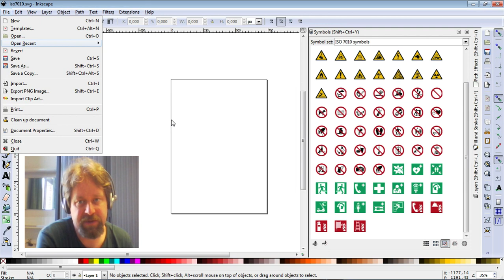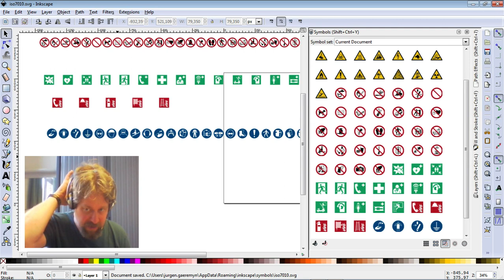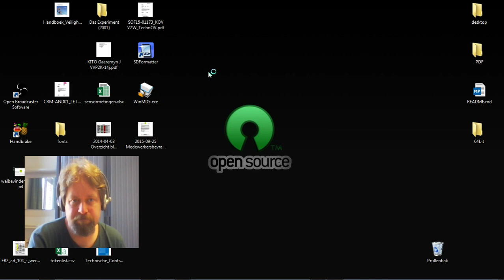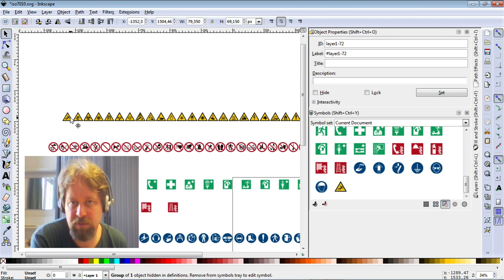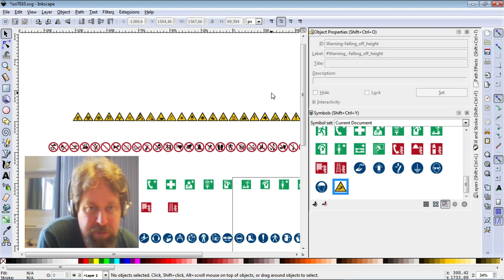Inkscape - updating a symbol library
Apologies for the audio being too silent.